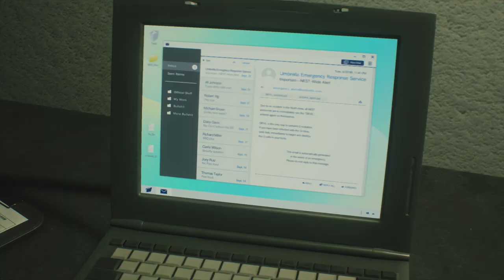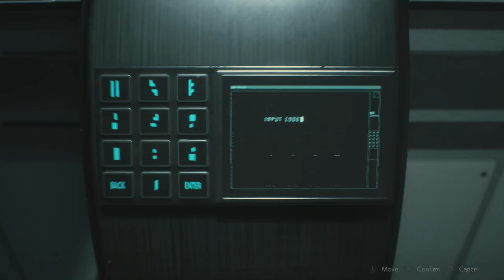تختيم ريزدنت ايفل 2 ريميك (كلير) #5 شيري في خطر (مترجم) || Resident Evil 2 Remake